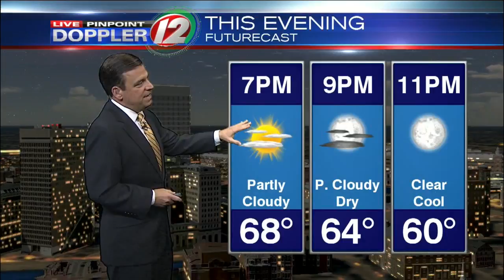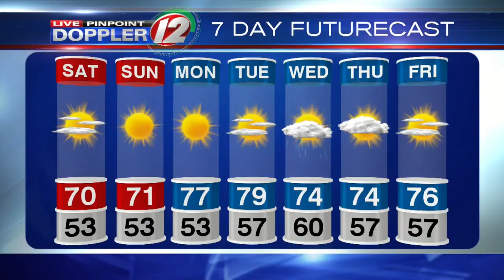Live Pinpoint Doppler 12 Futurecast